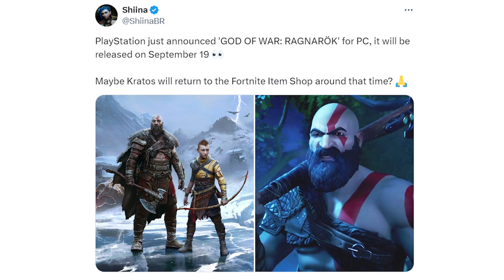Where’s Kratos..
Where’s Kratos.. (Leviathan Axe Pickaxe Is Staying Rare And Still NO Return Release Date!)